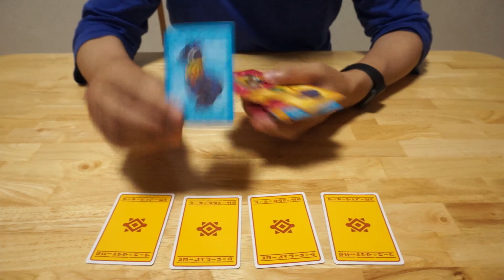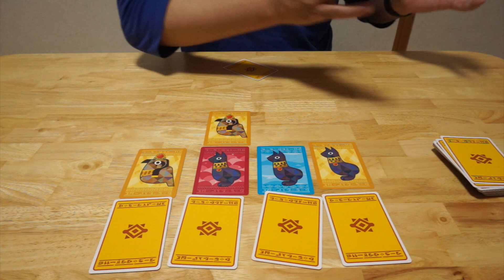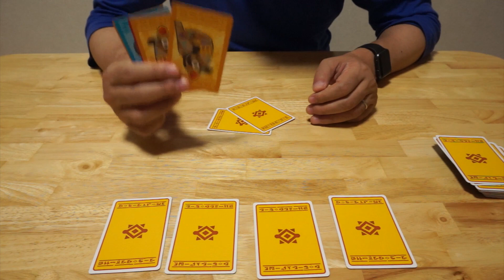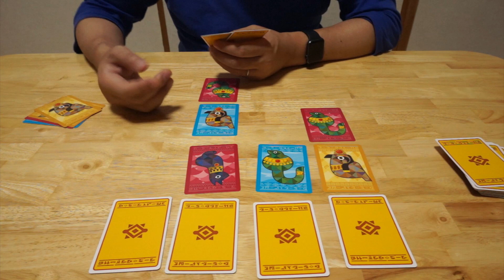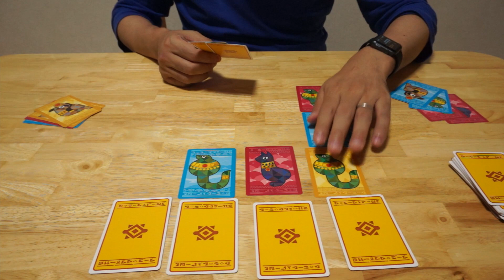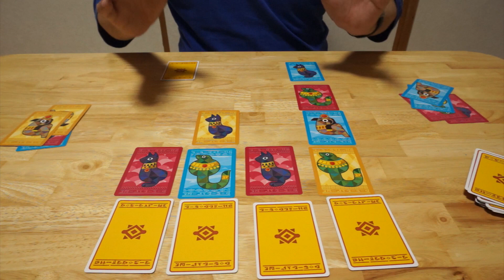【ボードゲーム レビュー】「ツンダール」- 積んでいくけど消したらダメな不思議な積みゲー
３種類・３色に別れたカードを落ちものゲームの要領で積んでいくゲーム「ツンダール」です。

ただし、通常の落ち物ゲームとちがって、他のカードと反応して消えてしまうとNGです。消えると１ミスになりラウンドが終了してしまいます。次のラウンドに進んで２回目のミスをするとゲームから脱落します。

ただし、２回目に脱落する時までに「規定枚数のカードを連鎖によって一気に消していたら勝利」することもできます。

いかにしてカードが反応して消えないようにしつつ、一発逆転を狙って大量のカードをうけとるか、そんな相反する要素のあるゲームです。

--関連サイト
【Amazon】
ツンダール